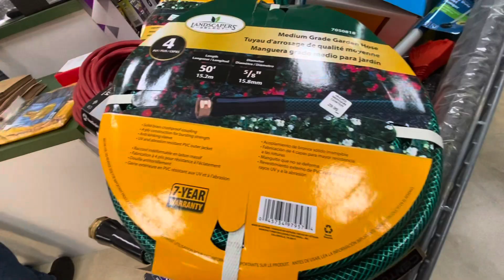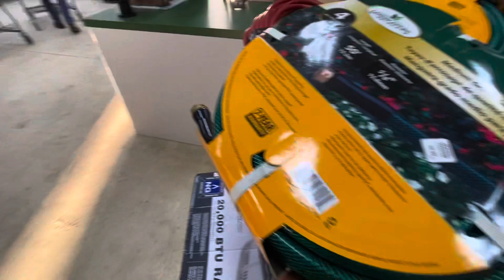La angie estrenando no se espero 😅